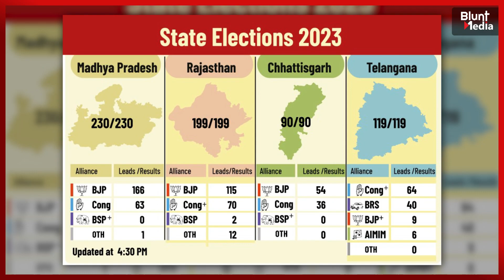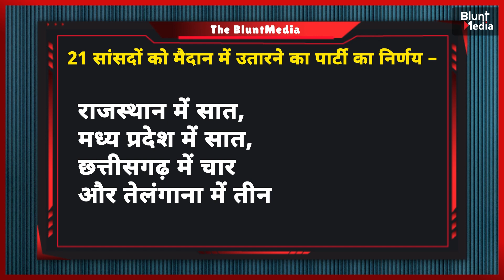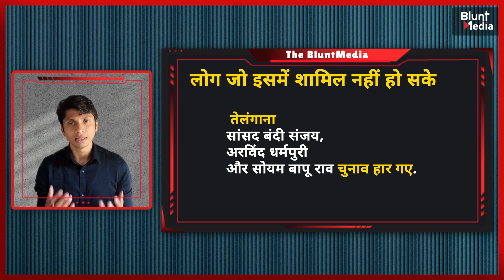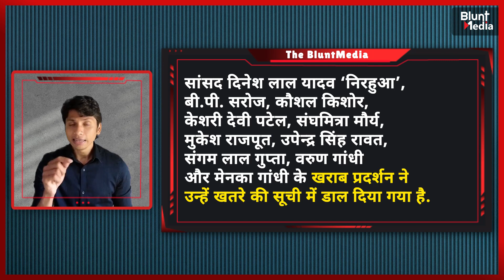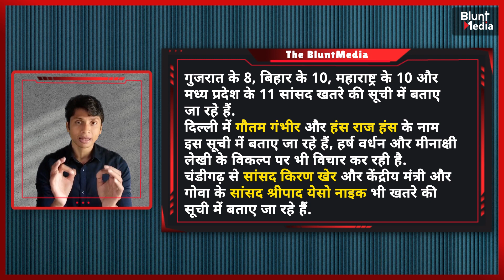Modi बने अपने ही सांसदों के दुश्मन! | 2024 Election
100 से ज़्यादा BJP सांसद जांच के दायरे में क्यों?
तीन प्रमुख राज्यों मध्य प्रदेश, राजस्थान और छत्तीसगढ़ में, जहां भारतीय जनता पार्टी इस महीने की शुरुआत में सत्ता में आई थी, अनुभवी नेताओं शिवराज सिंह चौहान, वसुंधरा राजे सिंधिया और रमन सिंह को मुख्यमंत्री पद से वंचित करने के बाद, पार्टी अब 100 से अधिक सांसदों के भविष्य की समीक्षा कर रही है, जिन्हें 2024 के आम चुनावों के लिए मैदान में नहीं उतारे जाने का खतरा है.
बीजेपी सूत्रों के मुताबिक, पार्टी कम से कम 100 मौजूदा सांसदों की परफॉर्मेंस रिपोर्ट पर नजर रख रही है, जिनका काम शुरुआती सर्वे में असंतोषजनक पाया गया है. सूत्रों ने कहा कि पार्टी इन सीटों के लिए राज्य के मंत्रियों और मौजूदा विधायकों को मैदान में उतारने का विकल्प भी तलाश रही है.
पार्टी सूत्रों के मुताबिक, पिछले लोकसभा चुनाव 2019 में भाजपा ने नए चेहरों के लिए रास्ता बनाने के लिए 99 मौजूदा सांसदों को हटा दिया था.
एक वरिष्ठ भाजपा नेता ने कहा, जो पार्टी के लोकसभा उम्मीदवारों के मूल्यांकन में शामिल रहे हैं, “पार्टी इन सांसदों की सर्वेक्षण रिपोर्ट का आकलन कर रही है और देख रही है कि इन सीटों पर कौन मजबूत उम्मीदवार हो सकता है. आम तौर पर, पार्टी कमजोर प्रदर्शन रिपोर्ट वाले मौजूदा सांसदों/विधायकों को टिकट देने से पहले या किसी सीट पर नया उम्मीदवार उतारने से पहले कई कारकों पर विचार करती है. दो तरह के सांसदों को हटाया जाता है- एक वे जो कई बार से जीतते आ रहे हैं और इसलिए नए चेहरे को मैदान में उतारने की जरूरत महसूस की जाती है, और दूसरे वे जिनका प्रदर्शन कमजोर रहा है और पार्टी के पास उस सीट पर एक मजबूत उम्मीदवार खड़ा करने का विकल्प है.”
बीजेपी सूत्रों ने दिप्रिंट को बताया कि चुनाव सर्वेक्षण करने वाली एक एजेंसी एसोसिएशन ऑफ ब्रिलियंट माइंड्स (एबीएम) जमीनी स्तर से लेकर अन्य मापदंडों पर 100 सांसदों के प्रदर्शन का लोगों के बीच उनकी उपस्थिति और लोगों की उनके प्रति धारणा, सोशल मीडिया पर उनकी उपस्थिति, उनके निर्वाचन क्षेत्र और केंद्र और राज्य सरकार की लाभार्थी योजना तक लोगों की पहुंच और संभावित विपक्षी कैंडीडेट के आधार पर आकलन कर रही है.
नाम न छापने की शर्त पर एक केंद्रीय भाजपा पदाधिकारी ने कहा, “प्रारंभिक सर्वेक्षण के बाद, सौ मौजूदा सांसदों का प्रदर्शन वॉच लिस्ट में रहा है. उनमें से कई तो कई बार सांसद रहे हैं और ऐसा महसूस हो रहा है कि पीढ़ीगत बदलाव के लिए एक नए चेहरे की ज़रूरत है. हालांकि, उन पर अंतिम निर्णय लेने से पहले, कुछ अन्य फीडबैक लिए जाएंगे.”
पार्टी सूत्रों के मुताबिक, एबीएम सर्वे के अलावा बीजेपी का अपना संगठन सांसदों के प्रदर्शन का आकलन कर रहा है.
उम्मीदवार चयन की प्रक्रिया से पहले प्रधानमंत्री के आधिकारिक नमो (नरेंद्र मोदी) ऐप पर एक सर्वेक्षण भी शुरू किया गया है.
इस सप्ताह की शुरुआत में, प्रधानमंत्री नरेंद्र मोदी ने शासन और नेतृत्व के विभिन्न पहलुओं पर जनता की प्रतिक्रिया जानने के लिए ऐप पर ‘जन मन सर्वेक्षण’ लॉन्च किया था. 14-प्रश्नों वाले सर्वेक्षण में केंद्रीय योजनाओं की लोकप्रियता, सांसदों का प्रदर्शन और प्रतिवादी के निर्वाचन क्षेत्र के बारे में विशेष बातें शामिल हैं.
2018 में ऐसे ही एक सर्वेक्षण के बाद मोदी सरकार ने पीएम-किसान सम्मान निधि लॉन्च की थी, जो किसानों को आय में सहायता प्रदान करती है. बीजेपी सूत्रों ने दिप्रिंट को बताया कि सर्वेक्षण के फीडबैक का इस्तेमाल 2019 के लोकसभा चुनावों से पहले पार्टी के 35 प्रतिशत मौजूदा सांसदों को टिकट देने से इनकार करने में भी किया गया था.
नवीनतम सर्वेक्षण के बारे में बात करते हुए, NaMo ऐप के प्रभारी कुलजीत चहल ने कहा, “यह लोगों की नब्ज़ जानने के लिए सांसदों और कल्याणकारी योजनाओं की प्रतिक्रिया प्राप्त करने की एक निरंतर प्रक्रिया है.”
दिप्रिंट ने 2024 के चुनावों से पहले सांसदों के खतरे की सूची में होने के मुद्दे पर प्रतिक्रिया के लिए बीजेपी प्रवक्ता संबित पात्रा से भी फोन पर संपर्क किया, लेकिन उन्होंने टिप्पणी करने से इनकार कर दिया.